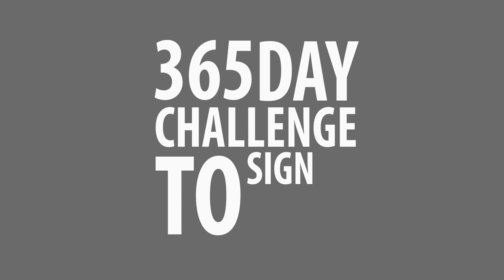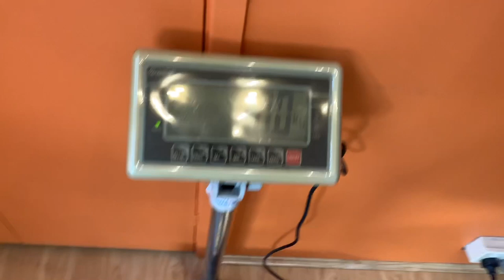AN INDOOR TRAINING SESSION!!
50+ Dribbling Drills + FREE Weak Foot Program